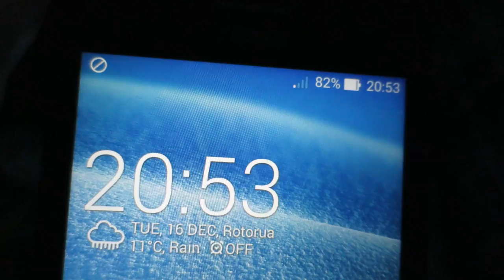CRAZY WIPEOUTS WITH GOPRO HERO 4! | Vlogmas 2014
Ep.16
OMG the single biscuit was so fun!